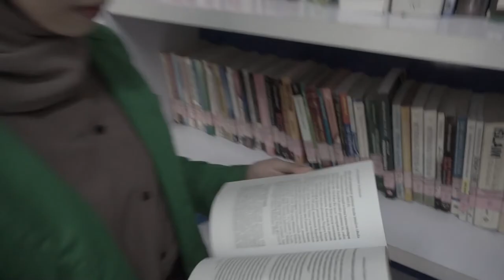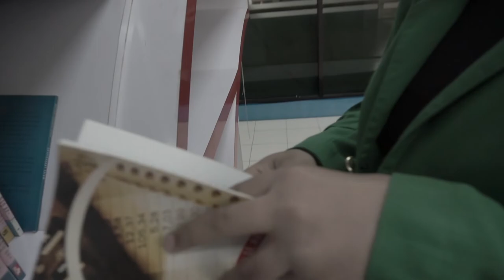Laboratorium BANK MINI FEBI UIN DK Palu